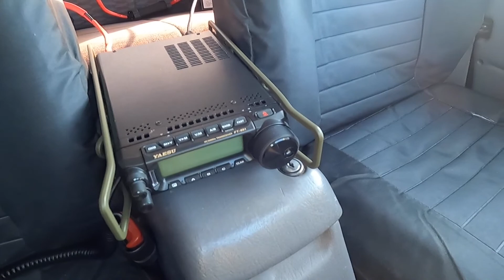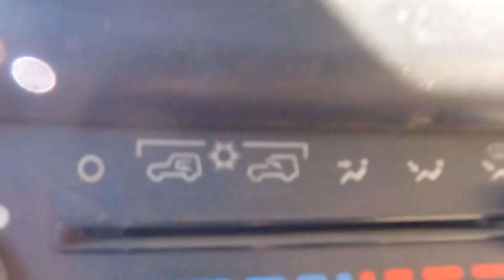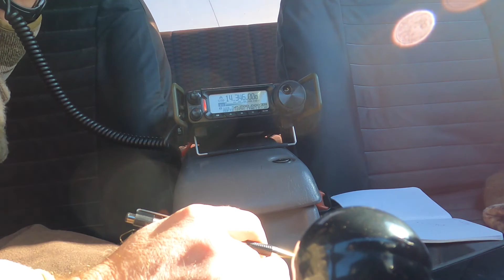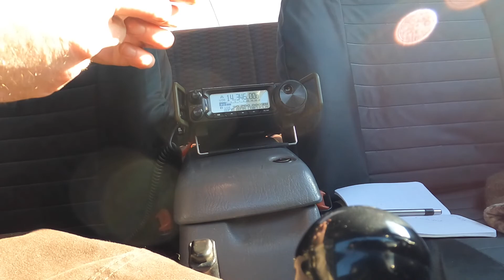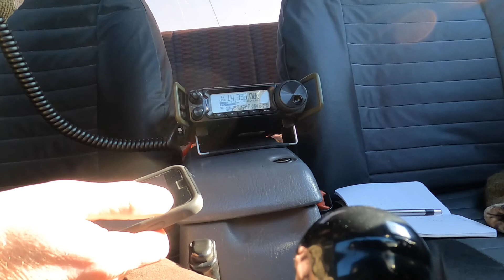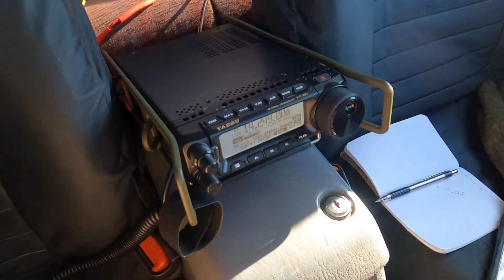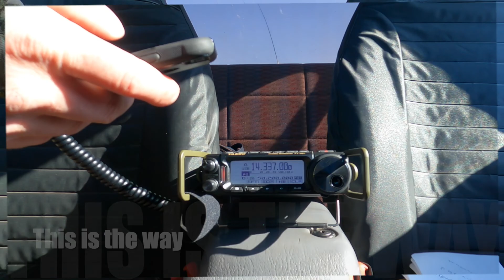Sub Zero POTA Activation: K4278 Crex Meadows Wildlife Area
Recorded 02/06/2021
My 2nd Parks on the Air activation. This time in subzero temperatures.
A challenging but fun time operating portable radio.

Unless noted in the video, all products shown in Scout75 videos were purchased by Scout75 There are NO paid endorsements of any kind. Strictly our own opinions.

Video Equipment
GoPro Hero 9 Black
SwitchPod Tripod

Packs, Pouches & Backpack Gear
Garmin ETREX 22x GPS
Osprey Daylite Plus Backpack
Osprey Rollup Pouch
Maxpedition Gear Beefy Pocket Organizer

Xiegu X5105
Yaesu FT3D
Yaesu FT-4X
Yaesu FT-891
Yaesu VX-6

SMA Male to BNC Female
SMA Female to BNC Female

Power
Anker Power Bank
Bioenno 3Ah LiFePO4 Battery
Bioenno 8Ah LiFePO4 Battery
Power Film 30w Solar Panel